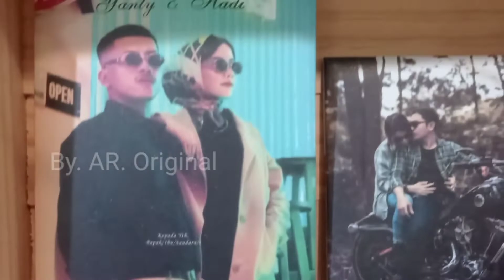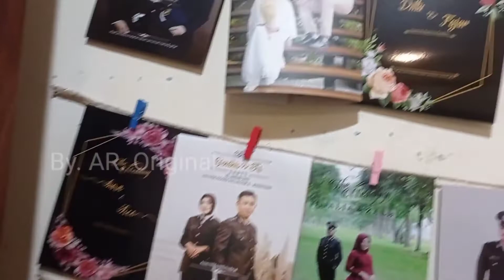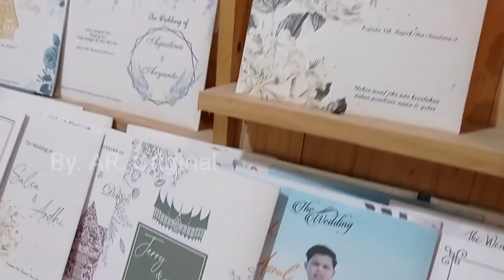Proses Undangan Custom